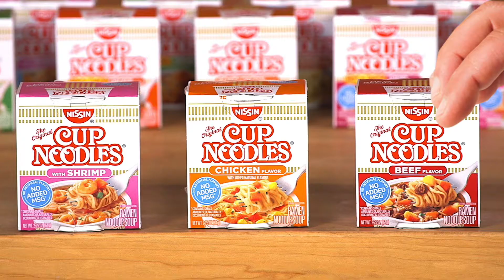Top 5 Android Games Worth A Play (February 2018)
These are my top 5 android games that are worth a play, for February 2018. There just isn't enough time to play every game, so enjoy my android gameplay, mixed with some Tiny Little Games commentary. This diverse top 5 list is the best you will ever see.

Number 5
Last Survival War (Strategy)

Number 4
Strike Master Bowling (Sports)

Number 3
Light a Way (Adventure)

Number 2
Cubor (Puzzle)

Number 1
Headshot ZD (Strategy)